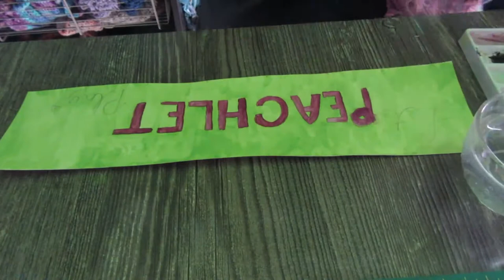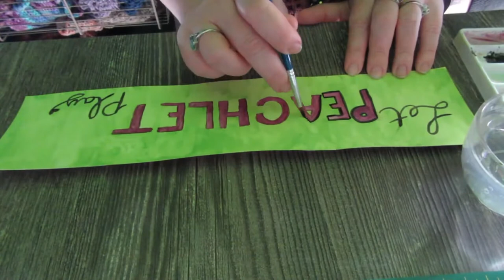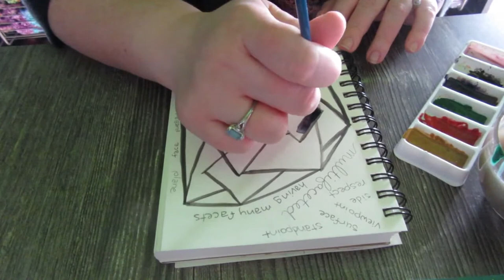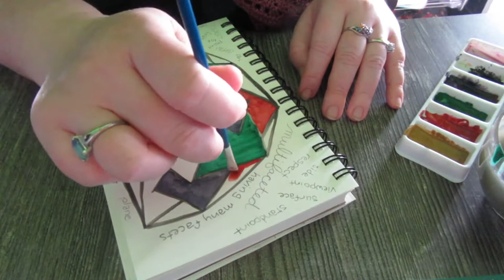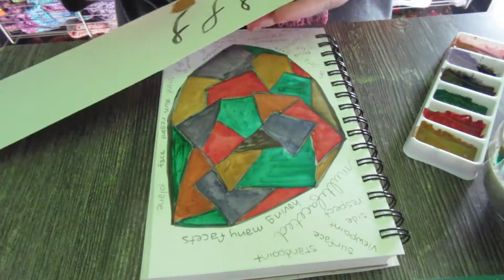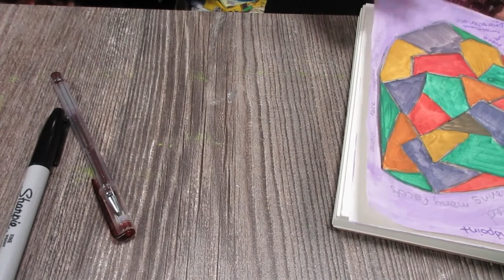Multifaceted || VLOG (3.11.19)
Hello, I'm Kendra and by Happenstance I fell into daily vlogging. Join me daily(ish) at my country home to see how I craft a handmade home-life.